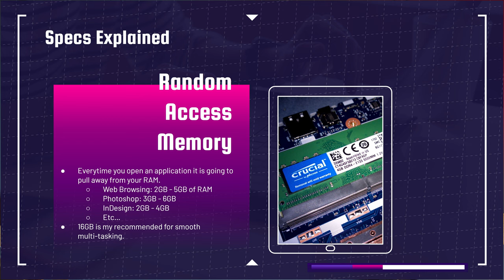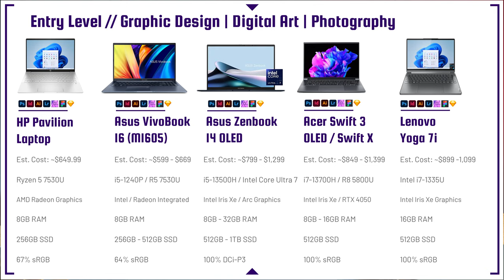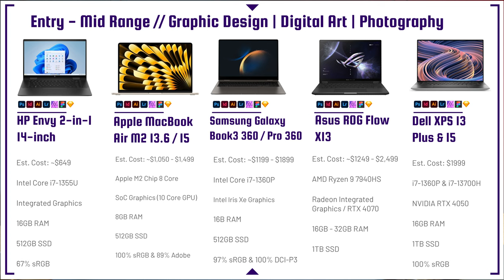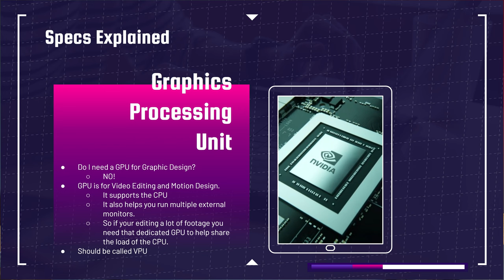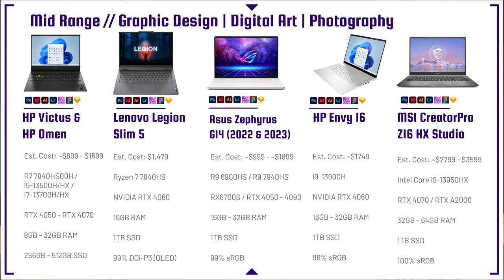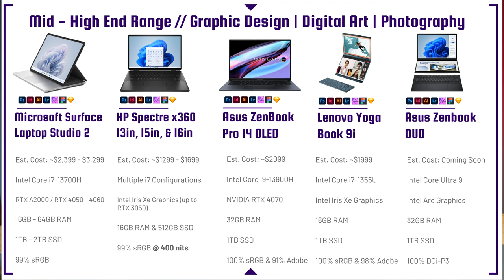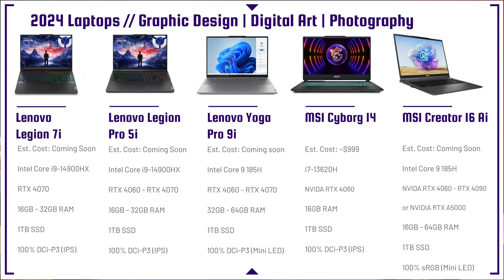Best Laptops for Graphic Design, Art, and Photography Heading Into 2024 | Laptop Buyers Guide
💻 HP Pavilion Laptop - Commission Earned )
💻 Asus VivoBook 16 - Commission Earned )
If you're looking to buy a laptop for graphic design and digital art heading into 2024 this is your buyer's guide. How much power do you actually need to work in the adobe design suite and your most popular tools for digital art?

⏩ Entry Level Laptops
💻 Asus ZenBook 14 OLED
💻 Asus ZenBook 14 Intel Core Ultra 7
💻 Acer Swift 3 OLED
💻 Acer Swift X 2023
💻 Lenovo Yoga 7i

⏩  Mid Range Laptops
💻 HP Envy 2-in-1 14
💻 MacBook Air 15 M2
💻 MacBook Pro 13 M2
💻 Samsung Galaxy Book3 360
💻 Samsung Galaxy Book3 Pro 360 *2023*
💻 Samsung Galaxy Book4 Pro 360 *2024*
💻 Asus ROG Flow X13 *RTX 4070*
💻 Asus ROG Flow X13
💻 Dell XPS 17
💻 Dell XPS 15
💻 Dell XPS 13 Plus

⏩  More Mid Range Laptops
💻 HP Victus Intel
💻 HP Victus Ryzen
💻 HP Omen Intel
💻 HP Omen Ryzen
💻 Lenovo Legion Slim 5 14
💻 Asus ROG Zephyrus G14 *RTX 4060*
💻 Asus ROG Zephyrus G14 *RTX 4070*
💻 Asus ROG Zephyrus G14 RX6700s
💻 Asus ROG Zephyrus G14 RX6800s
💻 HP Envy 16
💻 MSI CreatorPro Z16 HX Studio

⏩ Mid Range to High End Laptops
💻 Microsoft Surface Laptop Studio 2
💻 HP Spectre x360 14"
💻 HP Spectre x360 16"
💻 Lenovo Yoga Book 9i
💻 Asus Zenbook DUO ( Coming Soon )

⏩ High End Laptops
💻 Lenovo Legion Pro 5
💻 Lenovo Legion Pro 5i
💻 Asus ROG Flow X16 *i9*
💻 Apple MacBook Pro 14 M3 Pro
💻 Apple MacBook Pro 14 M3 Max
💻 Apple MacBook Pro 16 M3 Pro
💻 Apple MacBook Pro 16 M3 Max
💻 Razer Blade 16
💻 Razer Blade 14
💻 Asus Pro Art Studiobook Pro 16 OLED *RTX 4070*

⏩ 2024 Laptops Coming Soon and NOW Available
💻 Lenovo Legion 7i
💻 Lenovo Legion Pro 7i
💻 MSI Cyborg 14 ( Coming Soon )
💻 MSI Creator 16 Ai (Coming Soon )
💻 Asus ROG Zephyrus G16
💻 Asus ROG Zephyrus G14 2024 *RTX 4070*
💻 Asus ROG Zephyrus G14 2024 *RTX 4060*
💻 Asus ROG Strix SCAR 16
💻 HP Omen Transcend 14
💻 MSI Prestige 16 Ai
💻 HP Spectre 2-in-1 *RTX 4050*

Timestamps:
0:00 - What to expect in this graphic design laptop buyers guide
1:19 - Can you find a CHEAP graphic design laptop?
3:19 - How much RAM do you need for graphic design?
5:27 - Color Accuracy (sRGB) important for Graphic Design Laptop?
7:15 - Entry to Mid-Range Laptops
7:41 - My #1 Favorite Graphic Design and Photography Laptop
9:55 - Galaxy Book3 MONEY SAVING hack
10:37 - My FAVORITE Gaming Laptop for Creatives
14:49 - When do you need a GPU for Design, Photography, and Art?
17:07 - GOLD Standard for Design Gaming Laptops
19:56 - Fancy 2-in-1 laptops for design, photography, and art
24:45 - DON’T GO OVERKILL on Macbook Pro
26:57 - BEST OVERALL Laptop for Creatives
21:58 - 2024 Laptops to wait for or BUY right now